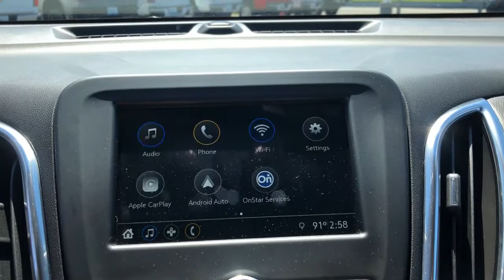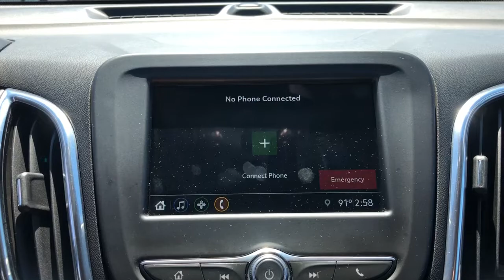2019 Chevrolet Equinox Midland, Freeland, Sanford, Bay City, Beaverton, MI 20515748T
Kinetic Blue Metallic Used 2019 Chevrolet Equinox available in Midland, Michigan at Garber Chevrolet Midland. Servicing the Freeland, Sanford, Bay City, Beaverton, MI area.

ONE OWNER CARFAX Bluetooth for Phone LT Series! Low Miles! New Car Trade! Heated Seats! Remote Start! Rear Folding Seat! 4D Sport Utility 1.5L DOHC 6-Speed Automatic Electronic with Overdrive AWD Kinetic Blue Metallic Jet Black Cloth. CARFAX One-Owner. 2019 Chevrolet Equinox Kinetic Blue Metallic LT AWD 6-Speed Automatic Electronic with Overdrive 1.5L DOHC Odometer is 12071 miles below market average! 25/30 City/Highway MPG Priced below KBB Fair Purchase Price! Awards:* JD Power Initial Quality Study * 2019 KBB.com 10 Best SUVs Under $30000